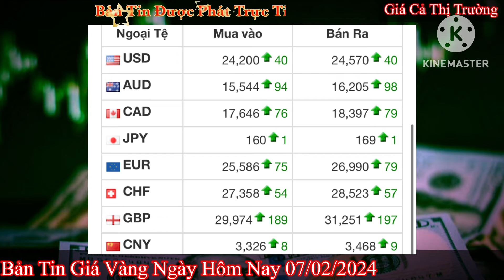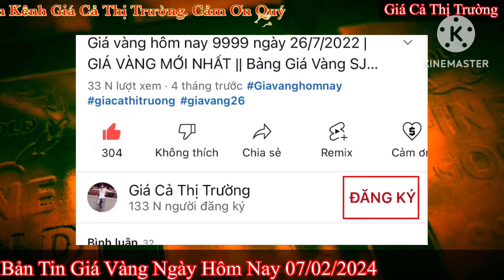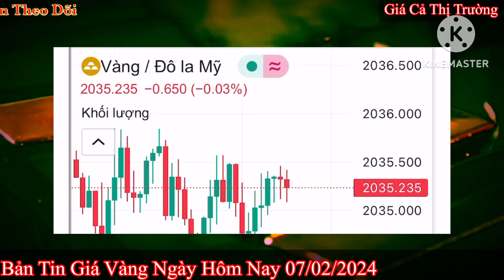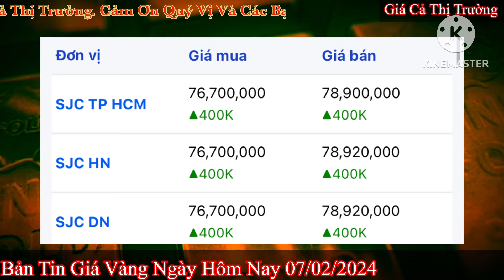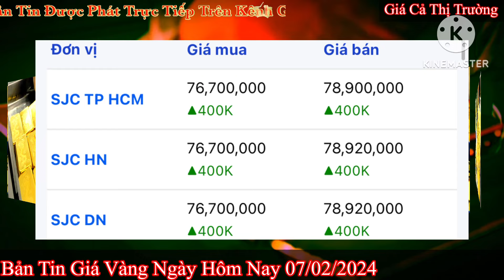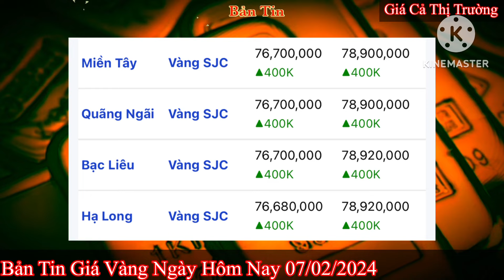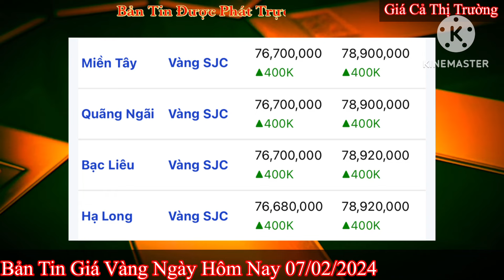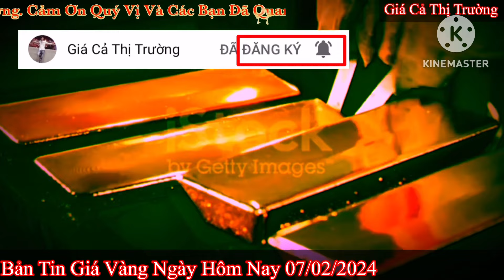Giá vàng hôm nay 9999 ngày 7/2/2024 | GIÁ VÀNG MỚI NHẤT || Xem bảng giá vàng SJC 9999 24K 18K 10K